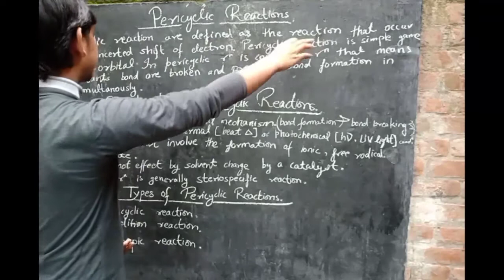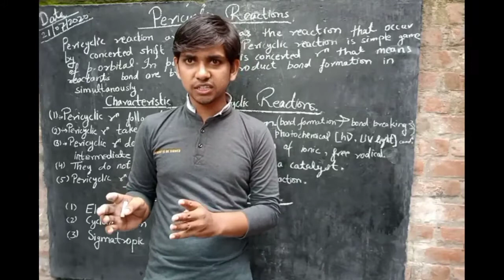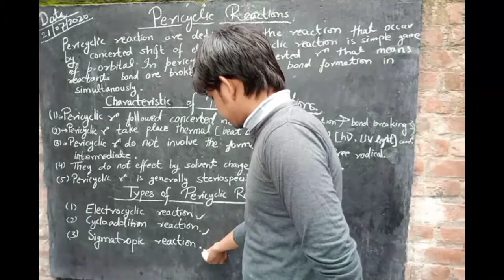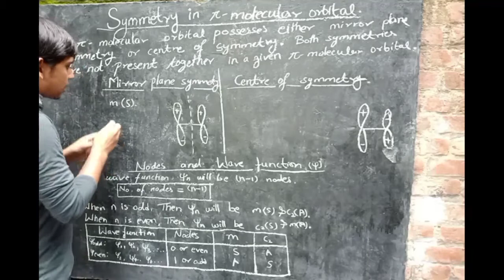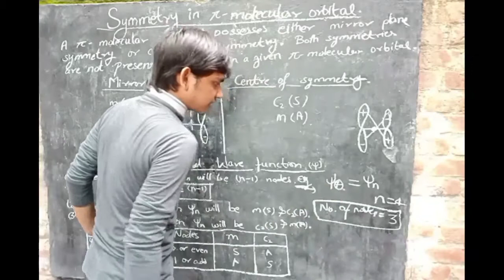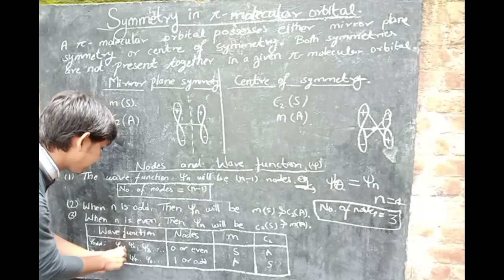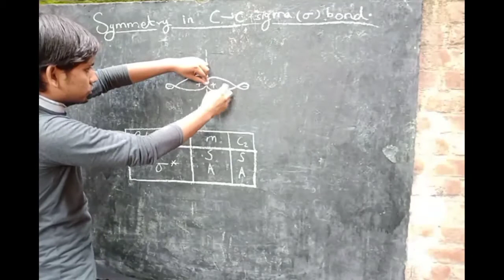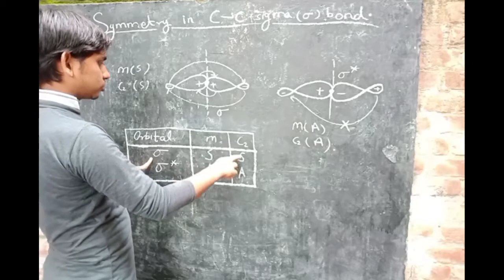Pericyclic reactions|Characteristics of pericyclic reactions|Types| Symmetry in π MO Part (1)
To aaj ki is video mein Ham aapse baat karenge Pericyclic reactions, Characteristics of pericyclic reactions,Types of pericyclic reactions, Symmetry in π molecular orbital,Mirror plane symmetry,Centre of symmetry, Nodes and wavefunction, Symmetry in C-C sigma bond